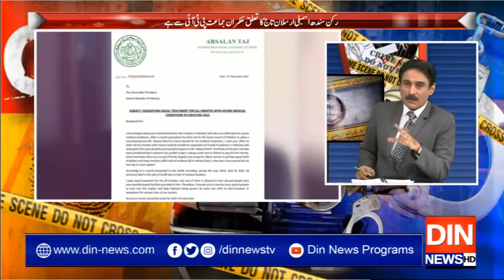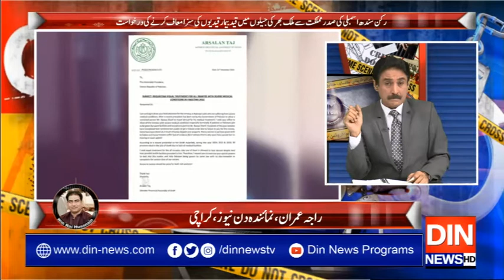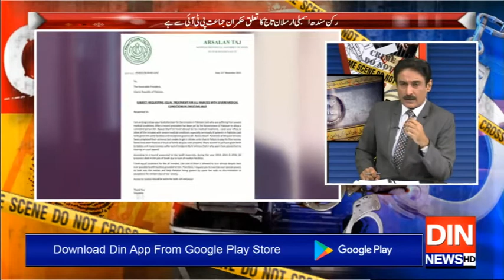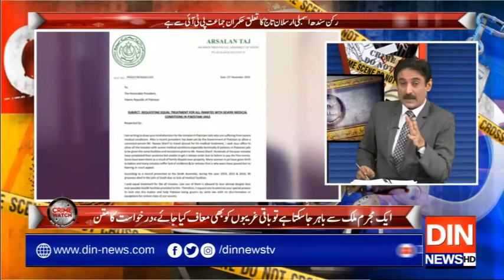Crime Watch With Rai Husnain Tahir | 21 November 2019 | Din News